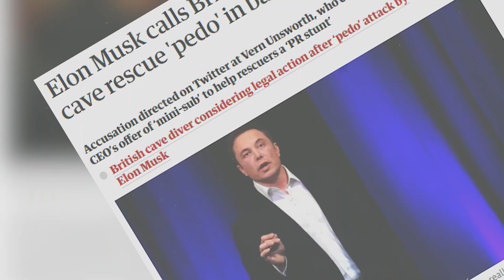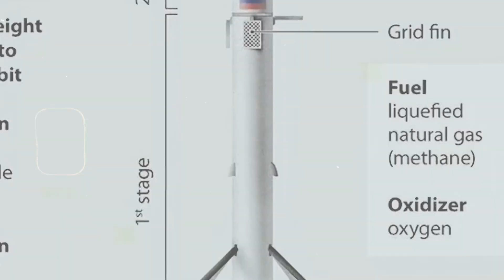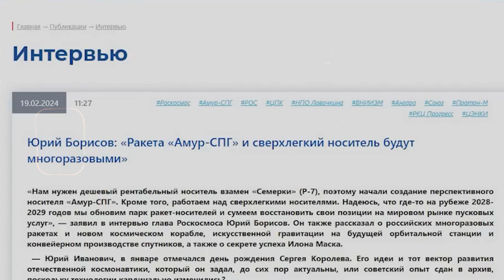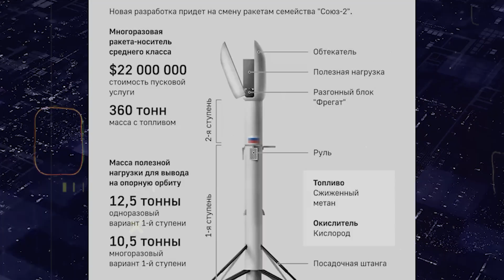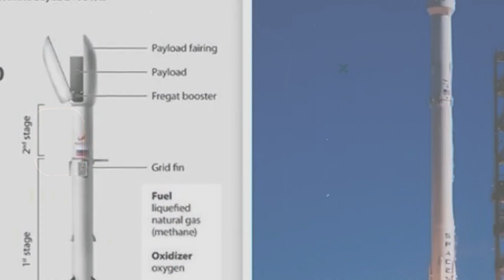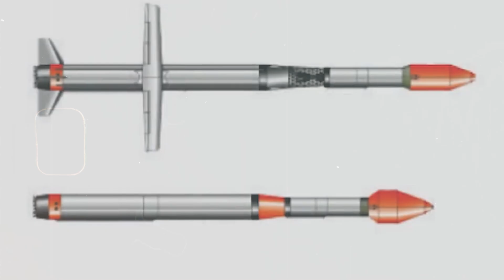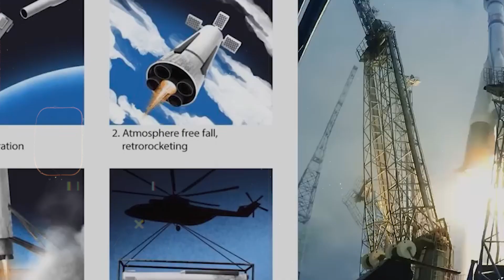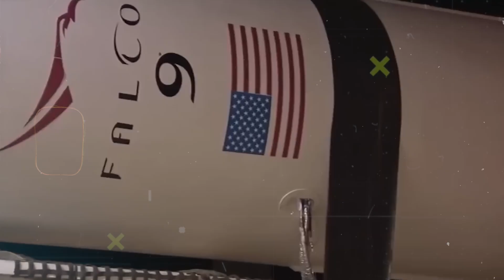Russia reveals New Reuseable Rocket over 100x to REPLACE SpaceX! Musk laughs...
Today, we're diving into one of the most electrifying developments in the space race. Russia's Roscosmos has thrown down the gauntlet, claiming their new Amur rocket will not only match but surpass SpaceX's mighty Falcon 9. Could this be the end of SpaceX's dominance, or is it just another bold claim?

Elon Musk, never one to back down, has challenged Roscosmos with a resounding "Bring it on!" The Amur, touted to be reusable up to 100 times, aims to redefine cost-efficiency in rocket launches. But can it really outshine the Falcon 9, a rocket that has set the benchmark for reusability and performance?

With a hefty development budget of $900 million, the Amur is set to succeed the Soyuz rocket, featuring a reusable first stage powered by cutting-edge methane-oxygen engines. Yet, the backdrop of this ambitious project is a struggling Russian missile industry, hit hard by outdated technology, severe budget cuts, and the geopolitical fallout from the war in Ukraine.

So, what makes the Amur rocket different? Is Falcon 9 really at a disadvantage? And most importantly, should SpaceX be worried? We'll dive deep into the technological innovations, scrutinize the economic feasibility, and explore the broader implications for the global space race.

Don't miss out on this thrilling episode! Join us as we uncover whether the Amur rocket is the real deal or just another space odyssey. Let's get started!